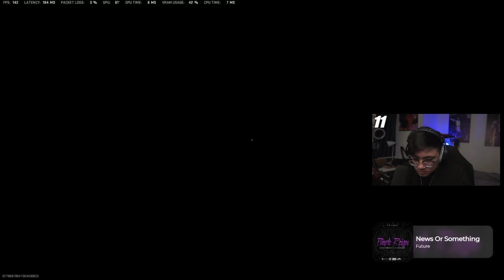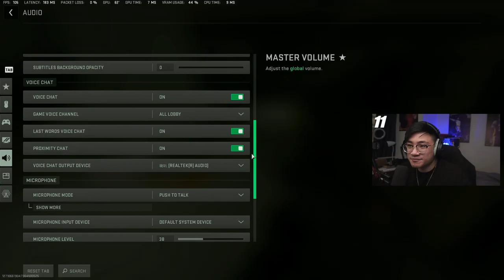今天会有很多免费的新角色你要注意 5